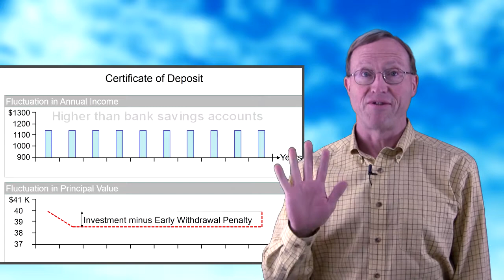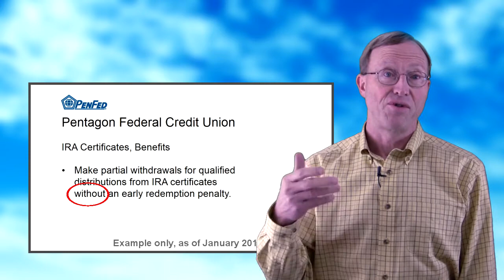Bond Basics 2: What is a certificate of deposit? Interactive video!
Sometimes certificates of deposit, CDs, are better than bonds! Learn the rare advantage that small investors have over institutional investors in this episode. Learn what every investor should know about certificates of deposits, bonds, and other fixed-income securities.

Learn to confidently know where to put your money? This is lesson 2 of Bond Basics — a crash course about bond investing for beginners. Here are the lessons:

▼Bond Investing for Beginners is an interactive video series to teach investing for beginners (new in 2020):

My book about bond investing for beginners is called Why Bother With Bonds.
Learn more about it here. Available at amazon.com

ABOUT US:
We're a not-for-profit educational site to help YOU find and understand time-proven investing wisdom and to build an all-weather portfolio.